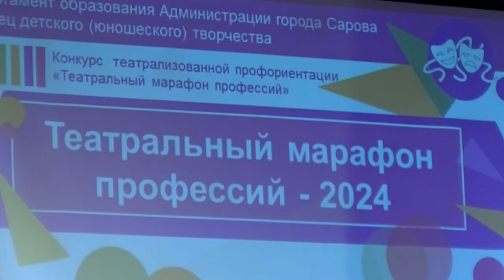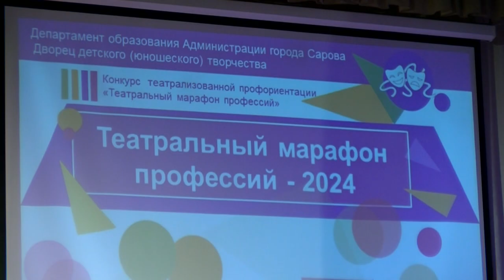Во Дворце детского творчества прошёл VIII городской конкурс «Театральный марафон профессий»